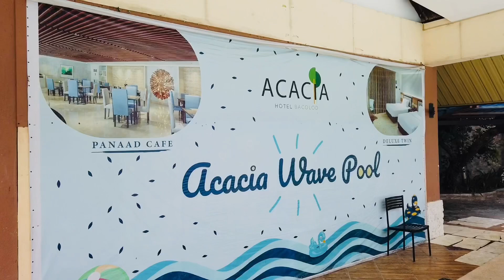THE FIRST AND ONLY WAVE POOL RESORT IN BACOLOD CITY | MAGANDA BA? | BACOLOD VLOG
For only 1500 pesos meron ka nang deluxe room,6 pax free entrance sa kanilang wave pool at free use of pool side cabana.Sulit na sulit diba?